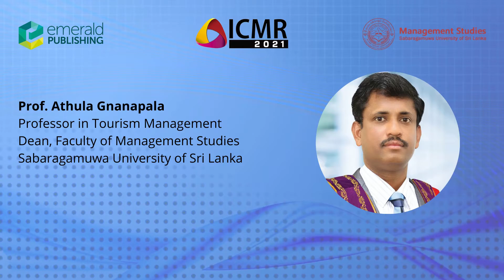Amazing Knowledge Sharing from the Pioneers of the Field: 6th ICMR 2021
We would like to welcome the professional partners, university partners, and media partners for the 6th Interdisciplinary Conference of Management Researchers (6th ICMR 2021) conducted by the Faculty of Management Studies in collaboration with Emerald India/Emerald Publishing.